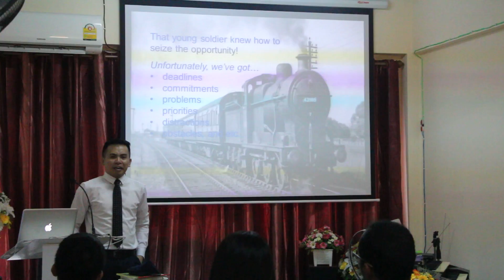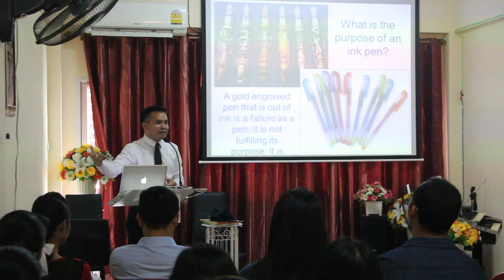Carpe Diem with Bro Jezreel Mallari Llanera 2/4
Sabbath at Saraburi Central Church, May 28, 2016